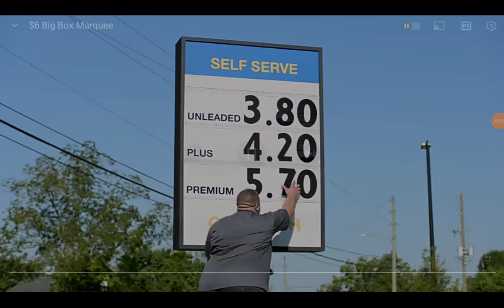Popeyes Louisiana Kitchen Ad